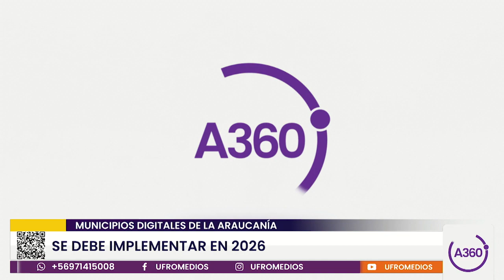Municipios digitales de La Araucanía se implementarán en 2026 | ARAUCANÍA 360°